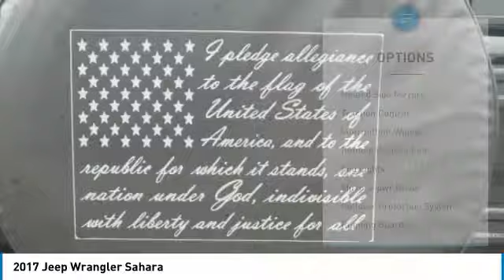2017 Jeep Wrangler For more information on Used 2017 Jeep Wrangler Sahara for sale in the Nashv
Columbia Chrysler Dodge Jeep RAM Fiat
106 S. James Campbell Blvd.

Columbia Chrysler Dodge Jeep RAM Fiat has the largest selection of vehicles for sale in the Nashville, TN area. Nashvilles largest selections of Jeep Renegade, Jeep Compass, Jeep Wrangler, Jeep Cherokee, Jeep Grand Cherokee, RAM 1500, RAM 2500, Dodge Challenger, Chrysler Pacifica, and Fiat 500 are a few outstanding choices that you will find right here at Columbia Chrysler Dodge Jeep RAM Fiat. Talk to our product specialists online and get information about the largest selection of Jeep and RAM trucks for sale Nashville, TN.

Columbia Chrysler Dodge Jeep RAM Fiat in the Nashville area gives drivers plenty of options when it comes to financing new or used models. We have a huge selection of certified used vehicles for sale for anyone that is seeking a quality certified used Chrysler Dodge Jeep RAM Fiat. We also have a large inventory of used cars, used trucks, used mini vans, used vehicles in all makes and models! Used Ford, Chevrolet, Honda, Hyundai, Nissan, Lexus, Kia, Dodge, Chrysler, Jeep, Ram, Buick, GMC, INFINITI, for sale in Nashville, Tennessee!

Conveniently buy online a new or used Chrysler Dodge Jeep RAM Fiat. Our website makes it simple to buy a new or used vehicle right from your home or office. Finance your new or used Jeep or RAM truck online, schedule a day for delivery or pick up at our showroom in Columbia, TN right outside of Nashville. Stop in and find incredible prices on Chrysler Dodge Jeep RAM FIAT vehicles. Our certified Service Center is also here to take care of your repairs and maintenance.

For more information on this vehicle and our full inventory, visit us call , or visit our showroom Columbia Chrysler Dodge Jeep RAM Fiat 106 S. James Campbell Blvd., Columbia, TN 38401.

106 South Jame Campbell Blvd.

CARFAX One-Owner. Clean CARFAX. Black 2017 Jeep Wrangler Sahara 4WD 6-Speed 3.6L V6 24V VVT **CARFAX CERTIFIED, NO ACCIDENTS, **ONE OWNER, **LIKE NEW CONDITION, **FULLY SERVICED BY A FACTORY TRAINED TECHNICIAN, **DEALER MANTAINED, **PRICE DISCOUNT, **WORK, Wrangler Sahara, 2D Sport Utility, 3.6L V6 24V VVT, 6-Speed, 4WD, Black.brbrRecent Arrival! Odometer is 6925 miles below market average!brbrAwards:br  * 2017 KBB.com 10 Best SUVs Under $25,000   * 2017 KBB.com 10 Most Fun SUVs   * 2017 KBB.com 10 Coolest Cars Under $25,000   * 2017 KBB.com 10 Most Awarded Cars   * 2017 KBB.com Best Resale Value Awards   * 2017 KBB.com 10 Most Awarded BrandsbrWe offer Market Based pricing, so please call to check on the availability of this vehicle. We'll buy your vehicle even if you don't buy ours. #1 Volume Chrysler Dodge Dealer in Tennessee!!!